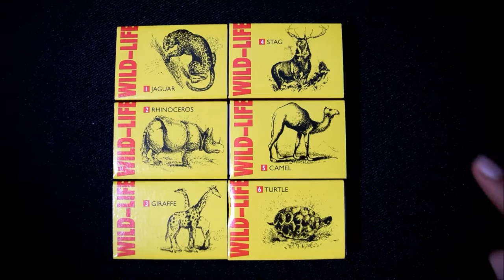Smoking Fingers Trick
How to do the smoking fingers trick

This video wasn’t supposed to be a how to video I was just trying the trick out but if you want to give it a try…

Things you’ll need:
• Matchstick box
• Plate
• Scissors

Steps:
1. Cut out the strip on the side of the match box
2. Fold it in half so you get a long strip with the striking surface on the inside of the fold
3. Light this piece on fire and place on the plate with the striking surface facing down (try not to inhale the smoke and don’t burn your house down :P)
4. Once it’s fully burnt remove the ashes and take the brownish residue left on the plate with your fingers
5. Now rub the fingers together and you will see the smoke
6. Wash your hands

Have fun smoking!